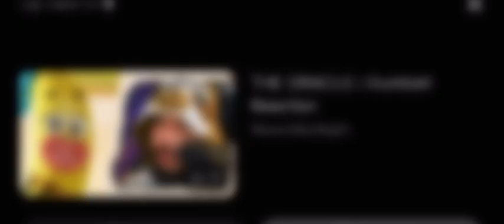NBA - TV spot￼ Mario Movie ( commercial Best￼ quality )￼ pt1